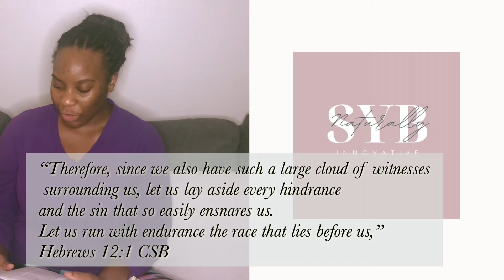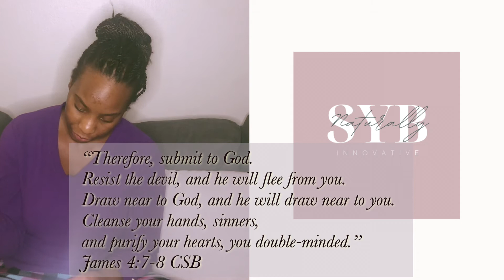5 WAYS✨ to Walk In The Spirit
HAPPYNEWYEAR first video of the year in my PJs. This is a relaxed video and we will be discussing 5 Ways to WALK In The Spirit.
Sharing with you what I have found to be the most important
God is doing wonderful things in my life and I can’t want to share so much more with you all.

𝕊𝕥𝕣𝕦𝕔𝕥𝕦𝕣𝕖 𝕠𝕗 𝕍𝕚𝕕𝕖𝕠 ✨
𝟙) 𝔼𝕝𝕚𝕞𝕚𝕟𝕒𝕥𝕚𝕟𝕘 𝔻𝕚𝕤𝕥𝕣𝕒𝕔𝕥𝕚𝕠𝕟𝕤
𝟚) ℙ𝕝𝕒𝕟𝕥𝕚𝕟𝕘 𝕊𝕖𝕖𝕕𝕤
𝟛) 𝕊𝕦𝕣𝕣𝕖𝕟𝕕𝕖𝕣 𝕥𝕠 ℍ𝕚𝕤 𝕎𝕚𝕝𝕝
𝟜) ℙ𝕣𝕒𝕪 𝕎𝕚𝕥𝕙𝕠𝕦𝕥 ℂ𝕖𝕒𝕤𝕚𝕟𝕘
𝟝) 𝔽𝕒𝕚𝕥𝕙 𝕚𝕟 𝕥𝕙𝕖 𝕌𝕟𝕜𝕟𝕠𝕨𝕟

\\Sequita
\\ naturallyinnovative

Love God and People.
    Let’s Spread his Love 💕

This video is all about growing spiritually, strengthening your relationship with God, eliminating distractions, planting seeds to grow, surrendering to the will of God, having Faith, being lead by the spirit, Spiritual Journey, Fellowshipping with God, praying, naturallyinnovative, Sequita Bonsu